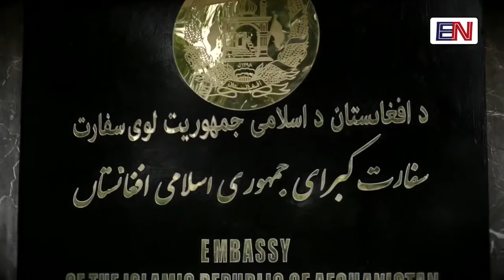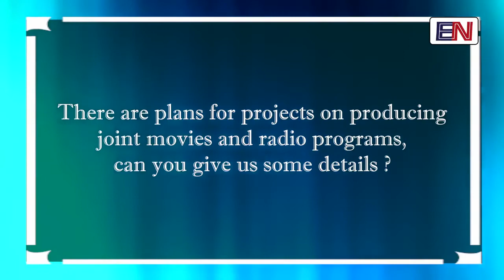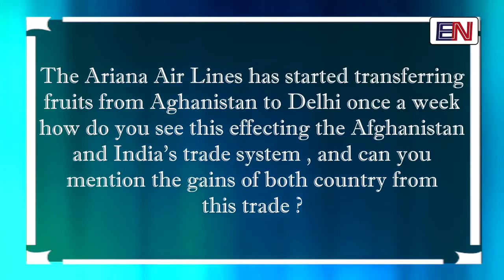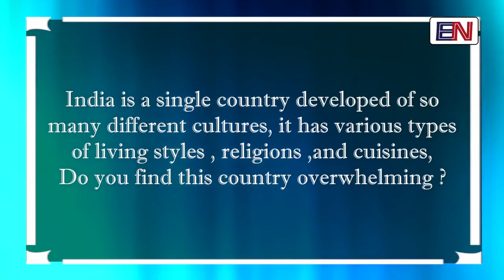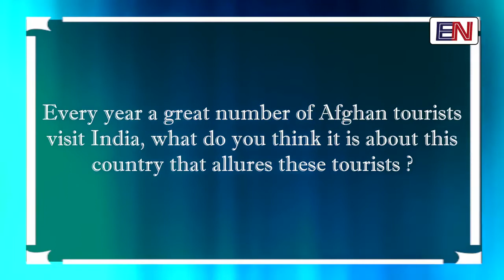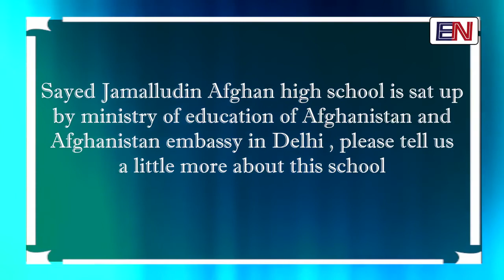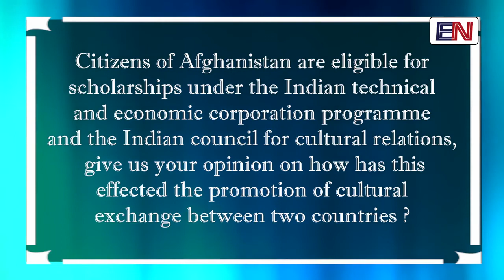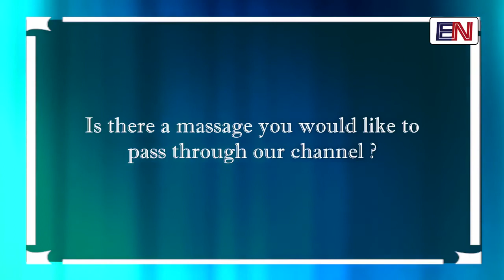Watch -Interview with HE Mr Shaida M Abdali, Ambassador of Afghanistan by EN TV.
Indo- Afghan friendly relationship and cultural similarities. Watch Ambassador of Afghanistan describing it.